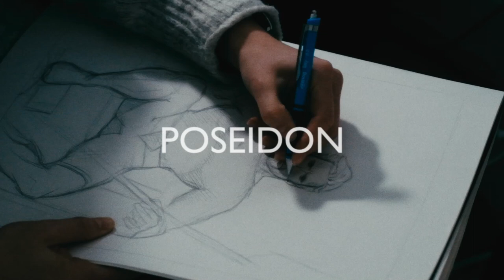Poseidon | Speed Painting By Alice Ross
A speed drawing and painting of the Greek God Poseidon. I was inspired by a sketch of Aquaman whilst searching in the depths of Pinterest and decided to try using acrylics!